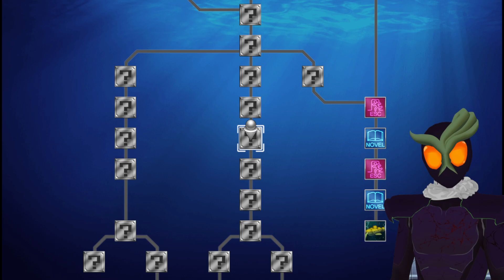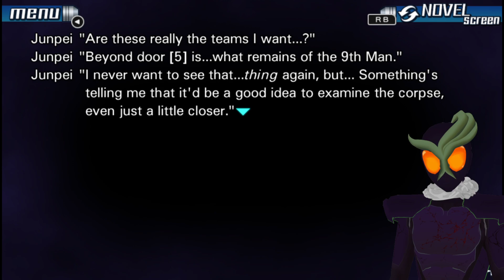THE JUNPEI JACKPOT REDUX AWW YEA | Nine Hours, Nine Persons, Nine Doors BLIND (Part 21)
It's Halloween times, which means it's time to bust out a spooky visual novel-- And what better one than the Zero Escape series! First on this list is 999: Nine Hours, Nine Persons, Nine Doors, this once DS exclusive classic that Justi has never before played. until NOW, that is!
You can also follow Justi along on TWITTER for MORE! OR DON'T! Seriously, either way is cool! Do be sure to keep up with the TWITTER if you don't want to miss the LIVESTREAMS in the future, though, since they've been popping up on that other streaming platform as of late!